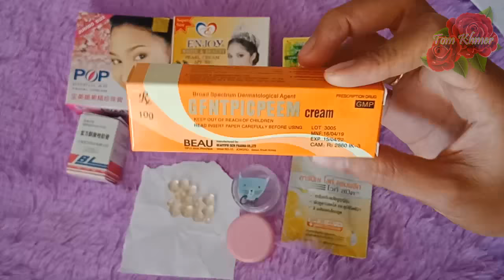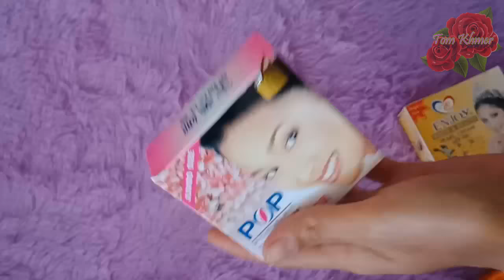របៀបលាយឡេលាបមុខបំបាត់មុខមុននិងបំបាត់ស្នាមជាំបានផល 100 ភាគរយ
ហើយនិងមានវីដេអូថ្មីៗបន្តបន្ទាប់ល្អជាច្រើនទៀត
And there are lots of great new videos